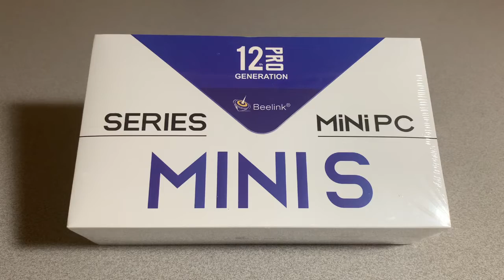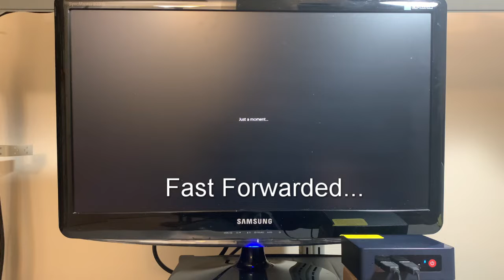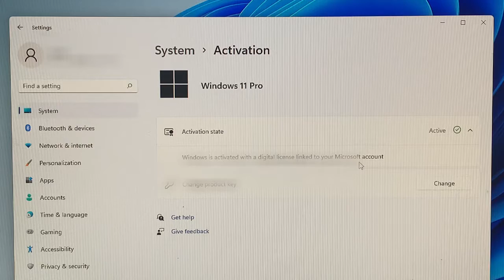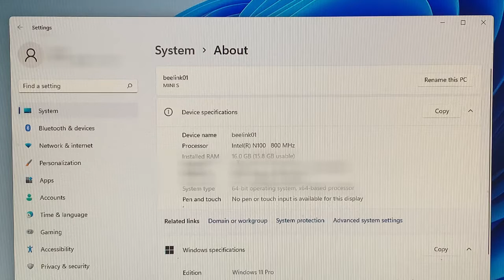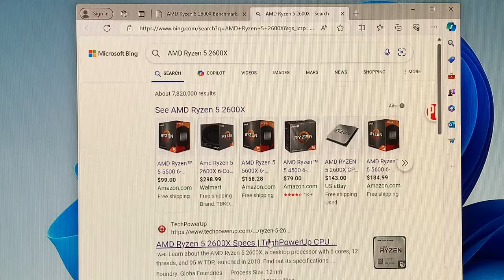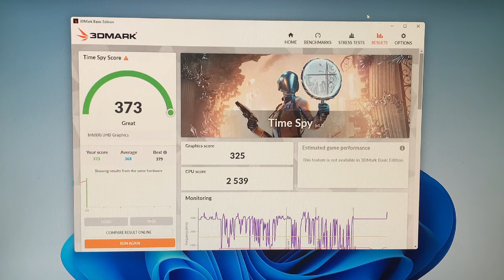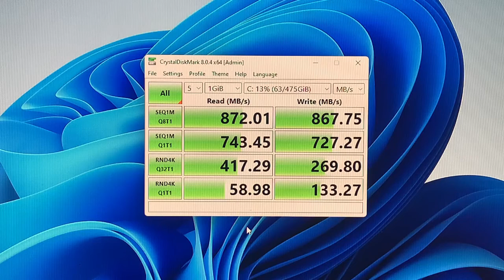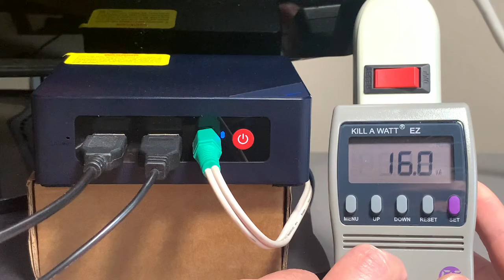Beelink Mini S12 Pro MINI PC Review - My Raspberry Pi Replacement.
I've been using a Raspberry Pi for a decade now.  However, while pricing out the new Raspberry Pi 5 with all the accessories I wanted gave me a bit of sticker shock.  As an alternative, I gave the Beelink Mini S12 Pro a try and was pleasantly surprised with the results!
Beelink Mini S12 Pro (Does not come with Crucial memory shown)
Kill A Watt EZ P4460
Other Beelink products